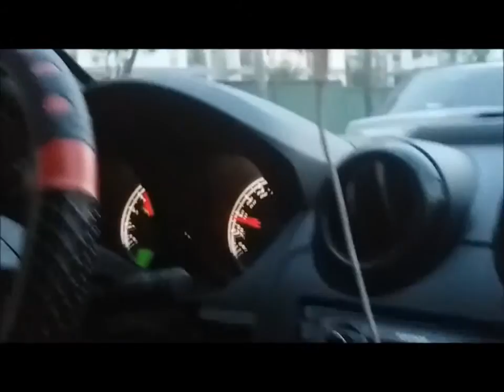CURTINDO FORD FIESTA